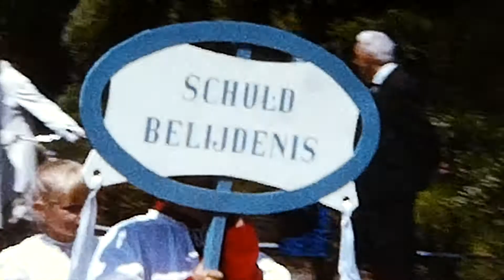Vaartprocessie Boxmeer 1965 b3 e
Wim Arts filmde de vaartprocessie van 1965